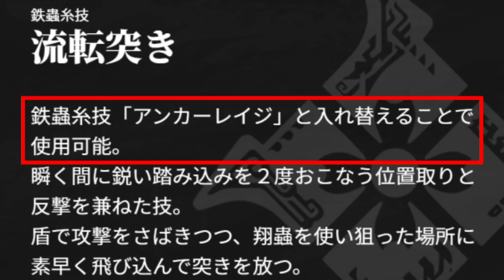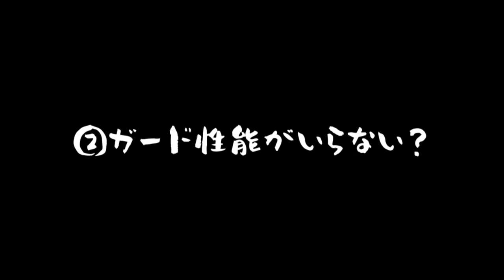【MHRise】ランスぶっ壊れになるかもしれん…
あのジャストガードが帰ってきた！